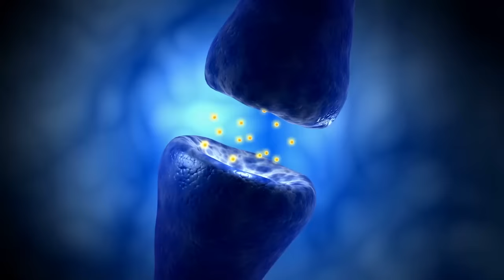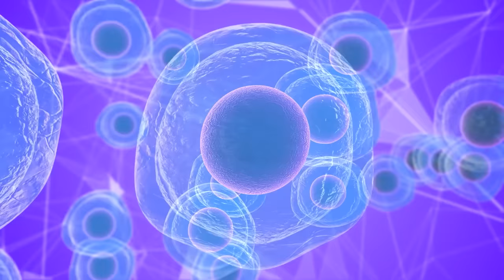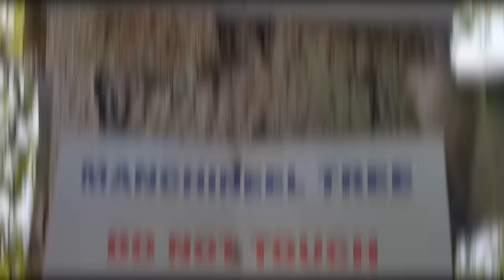15 Plants You Should NEVER Touch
It's estimated there are as many as 390,000 plant species on Earth. Most of them are fairly harmless. Today's video however is on the 15 most dangerous plants in the world.